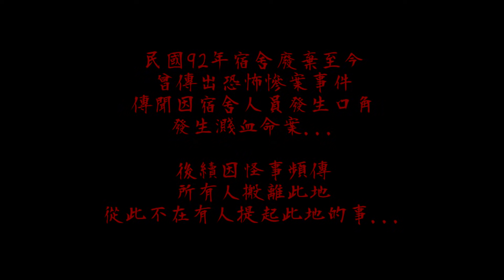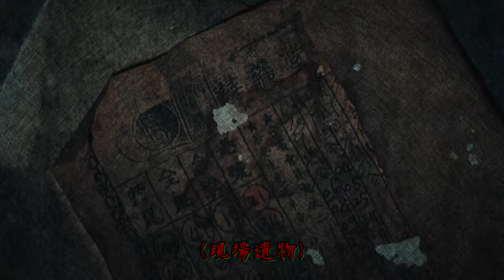【慘案宿舍凶宅Ep3】鬼面超兇！破門而入抓鬼！現場念咒施法設下結界...｜ft.國王KING 教頭 鬼Man 艾比【都市傳說】【靈異探險】